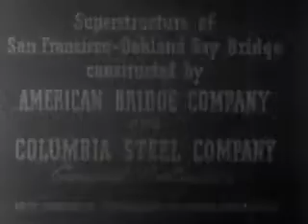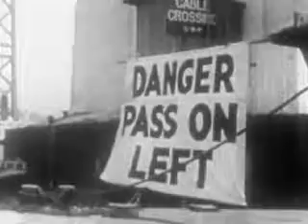Vintage Film - Bridging San Francisco Bay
Building the San Francisco–Oakland Bay Bridge complex.